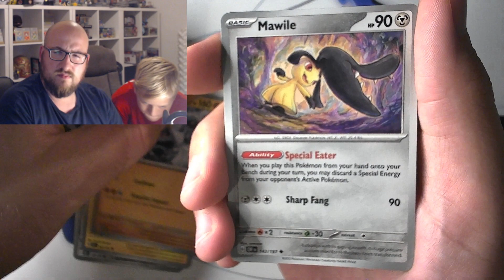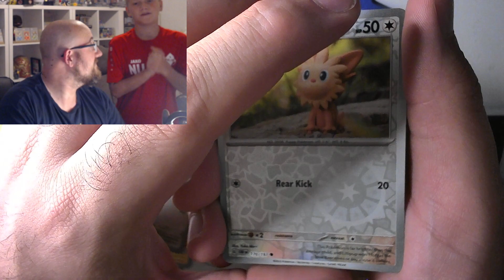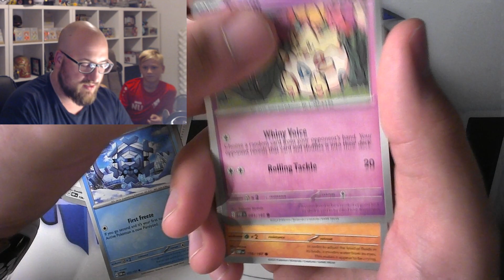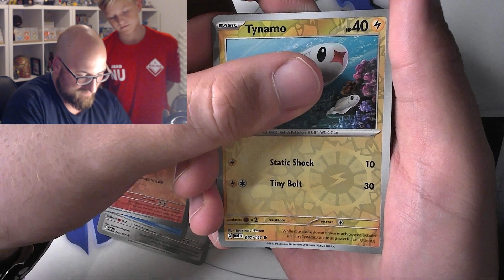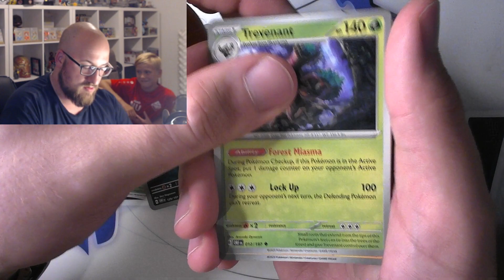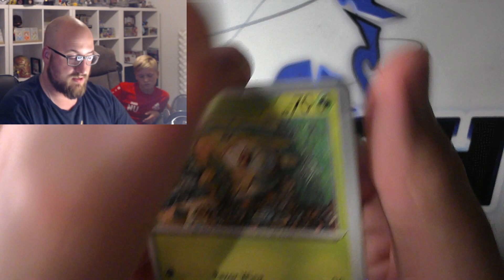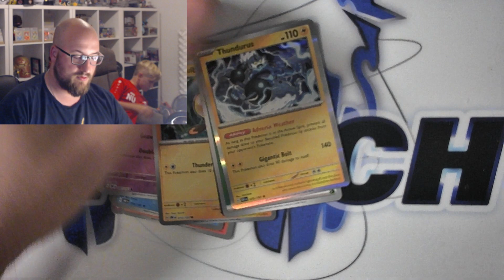5er VS Folge